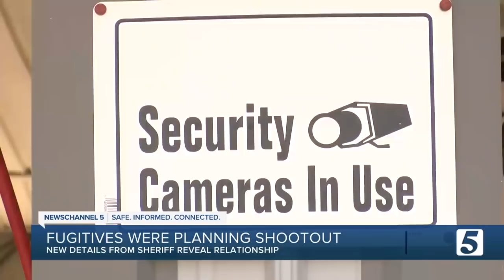Police release body camera footage of scene with Alabama corrections officer, inmate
The autopsy of a former corrections officer is taking place Tuesday after her death ended an 11-day manhunt.